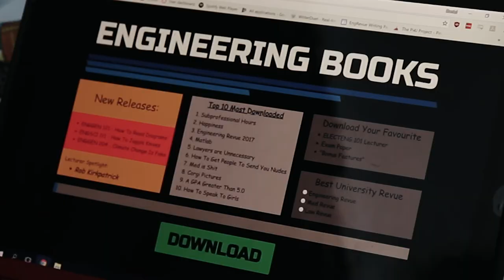Pirates of the Curriculum - Trailer | Engineering Revue 2018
The Fisher and Paykel Healthcare Engineering Revue, Auckland’s best (and only) show written, produced, and performed entirely by Engineering Students is back at SkyCity Theatre with a brand new and utterly hilarious show: Pirates of the Curriculum! We’ll be bringing you more sketches, more dances, more music, more puns, and a boatload of (you guessed it) pirates!! It’s gonna be huge!

When a mysterious kidnapping interrupts her very first lecture, budding engineer Billie must team up with the unlikeliest of allies, the suspicious Zach Sparrow, to rescue her friends, and the faculty. Can they overcome their differences to fight dark curses, deranged academics and dizzyingly-handsome pirates before it’s too late? Since it’s a comedy, yeah, probably – but you’ll have to see the show to know for sure!

Contains offensive language, mature humour, and use of strobe lighting – recommended for ages 15+.